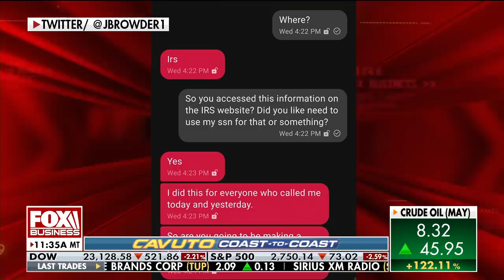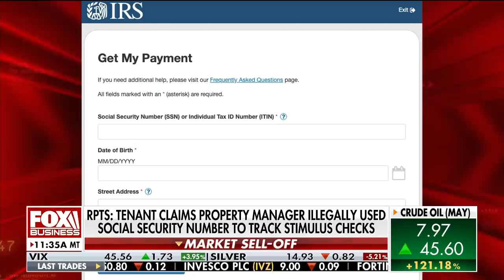Landlord used IRS portal to track tenant stimulus checks: Report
A tenant claims that a property manager illegally used their social security number to keep track of their stimulus check. FOX Business' Gerri Willis with more on how to manage paying rent under pressure.